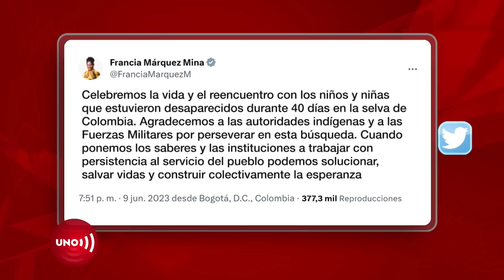Coordinador de guardia indígena acepta evolución positiva de comprensión con militares